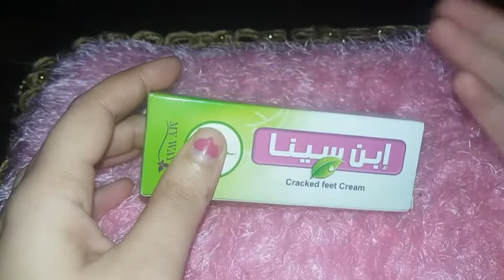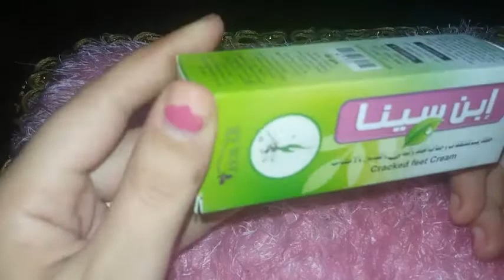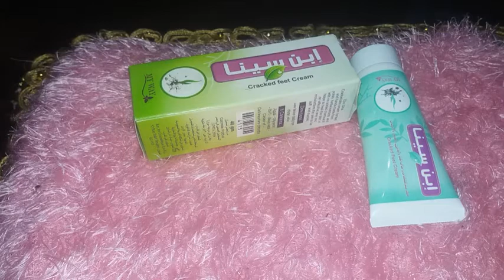ريفيوو..ابن سينا كريم لتشققات وجفاف الجلد واليدين والقدمين والكوع والركبه بالاعشاب من ماى واى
ابن سينا كريم لتشققات وجفاف الجلد واليدين والقدمين والكوع والركبه بالاعشاب
كريم ابن سينا لتشققات وجفاف الجلد واليدين والقدمين مكون من خلاصات عشبيه طبيعيه ولا يحتوى علي اى مواد كيماويه وهو يساعد علي التئام التشققات الجلديه بشكل جيد ويقوم بترطيبها وتنعيمها
وداعا التشققاتكريم لجفاف بشرة اليدين والرجلين تشققات القدمين كريم ابن سينا ماي واي,ابن سينا,جفاف القدمين الشديد,افضل العلاجات الطبيعية لجفاف وتشقق القدمين,افضل الكريمات لعلاج جفاف القدمين,القضاء علي الجفاف,تفتيح اليدين والرجلين,جفاف القدمين اسبابه وعلاجه,تفتيح اليدين,تفتيح اليدين من اسمرار الشمس,افضل الكريمات لعلاج تشقق القدمين,حل مشكلة الجفاف,جفاف القدمين وتشققها,عناية بالايدين,تفتيح اليدين فى دقائق,تفتيح اليدين فى اسبوع,تشققات القدمين الشديده,تنعيم القدمين بالاعشاب